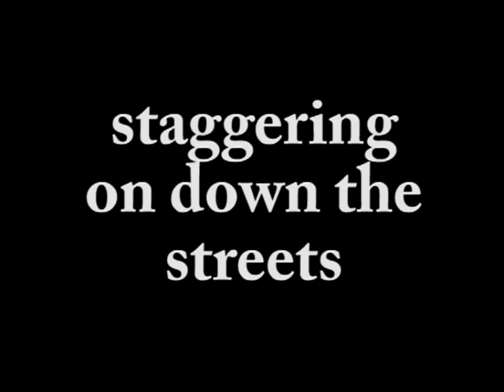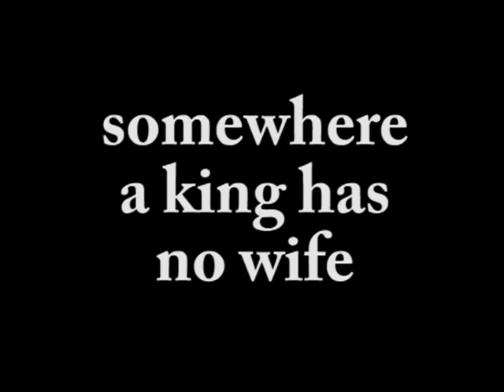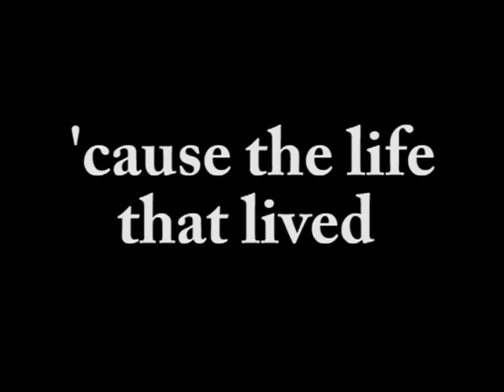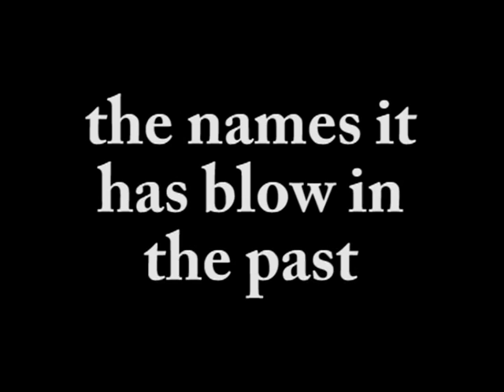the wind cries mary - acoustic cover by Ac G with Lyrics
Lyrics video for my cover of Jimi Hendrix's the wind cries mary.